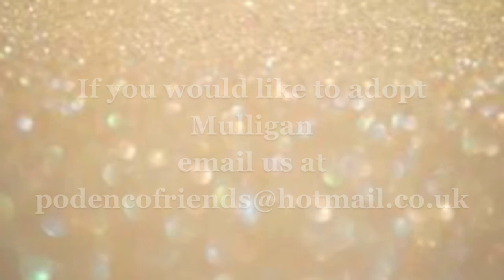Podenco Friends - Mulligan for adoption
Found abandoned on the streets only 7 months old